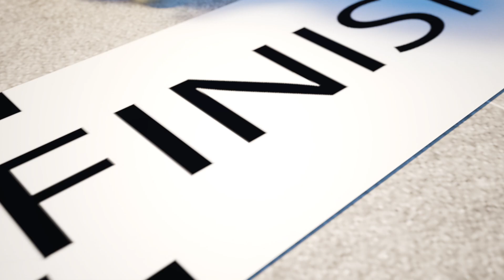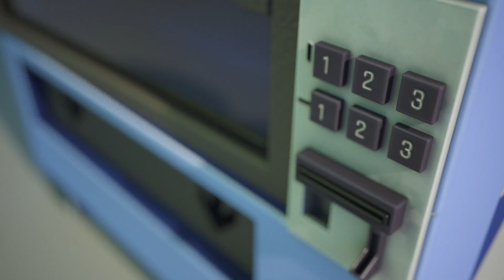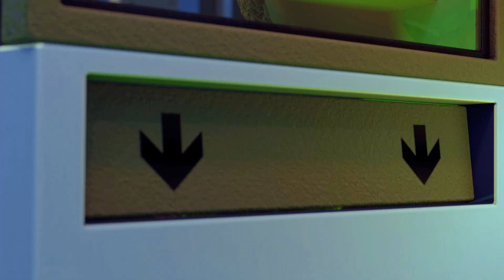Collection of Children's Songs | Cartoon for Kids | Dolly and Friends